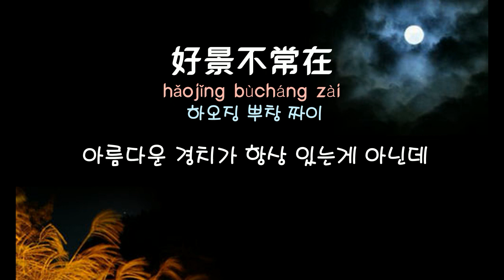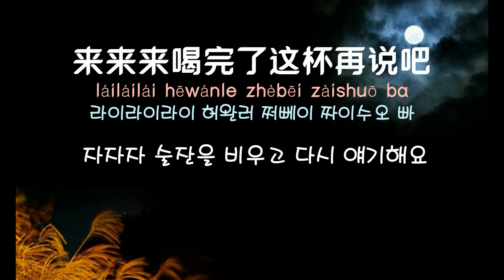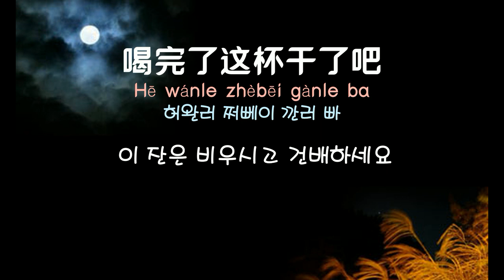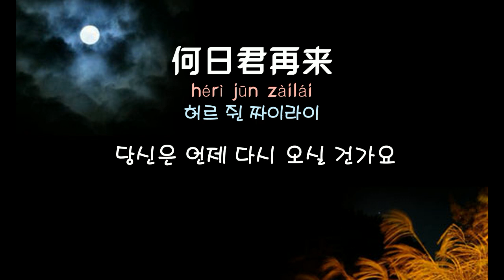[중국노래]한글가사/해석/자막/병음 등려군(邓丽君)의 하일군재래(何日君再来)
발표 : 1978년 / 원곡 1937년 작곡 : 유설암(刘雪庵)작사 : 심화(沈华 )